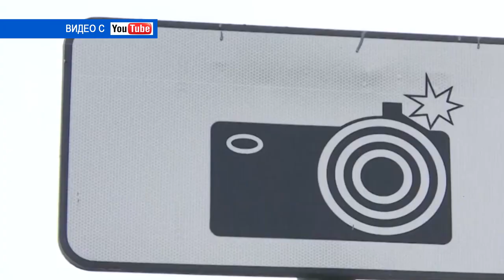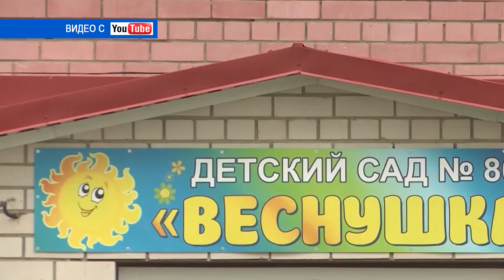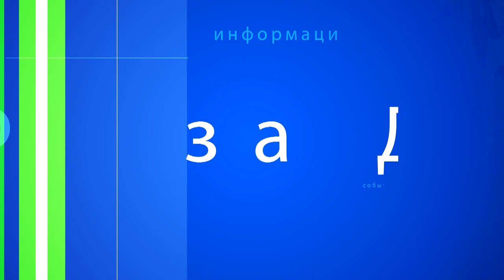Десна-ТВ: День за днем от 07.08.2019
В выпуске:
- в администрации состоялось плановое совещание;
- проектный семинар по конкурсу благоустройства;
- сводка криминальных происшествий за неделю;
- «прощай, лагерь»: торжественное закрытие летней смены лагеря «Круто».